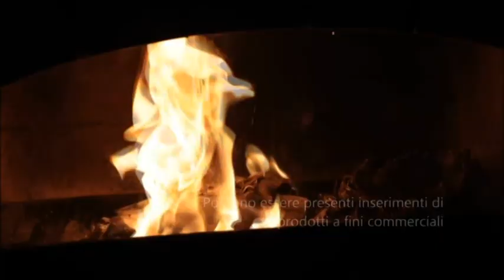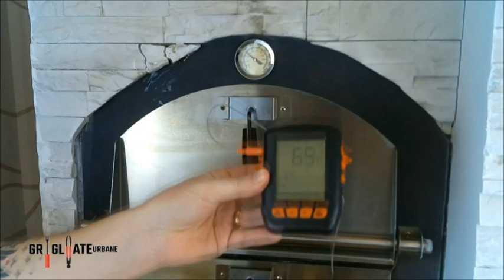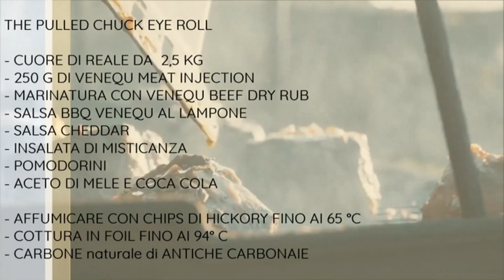Grigliate Urbane - Chuck Eye